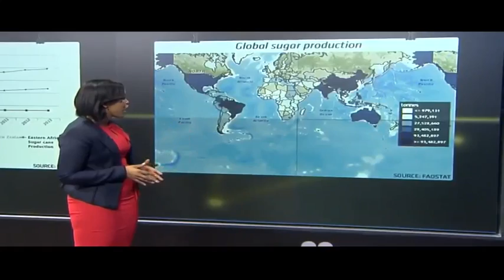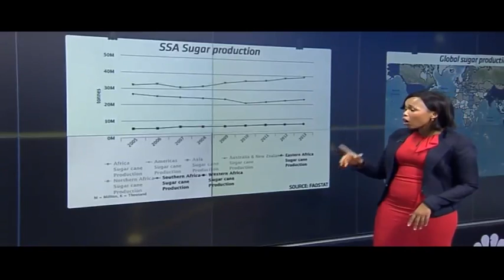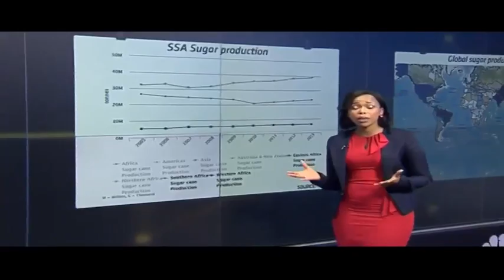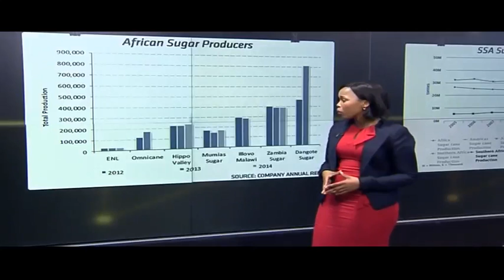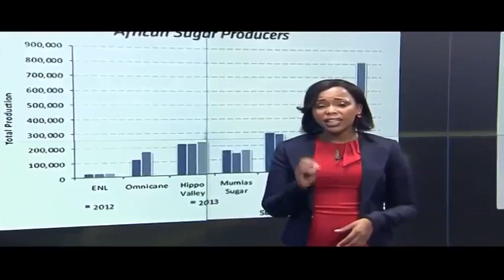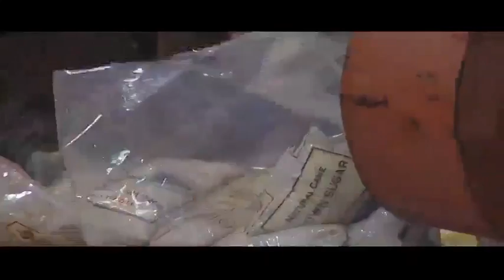Unpacking Africa's sugar industry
Tapping into the sweet tooth of the newly emerging African middle-class was a great investment that saw billions of dollars come Africa's way. But as cheap imports flood the market and a surplus of sugar available the once sweet dream is quickly turning bad.